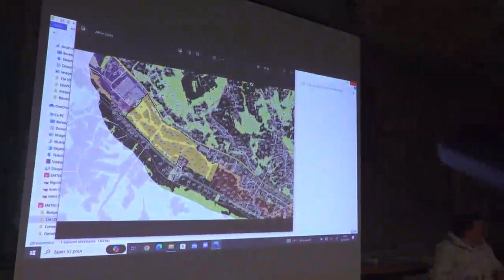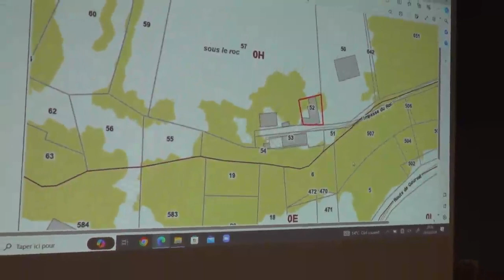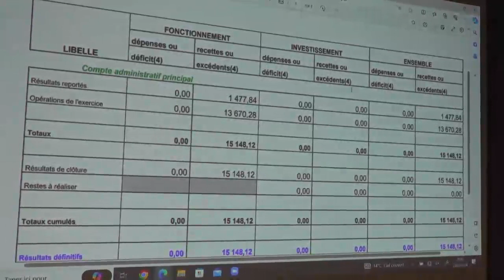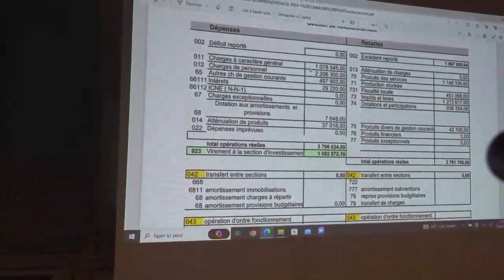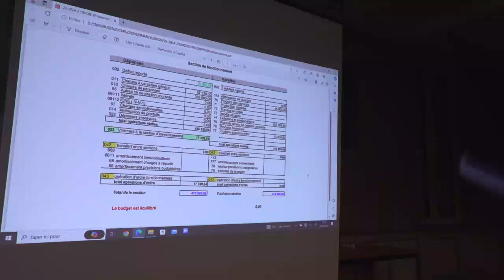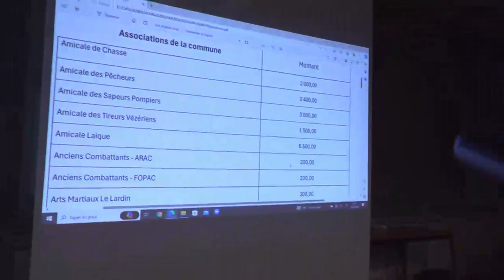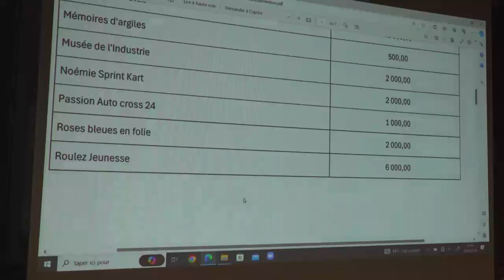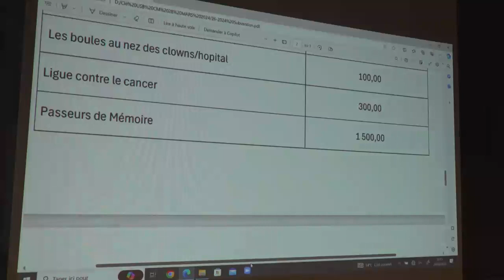Lardin Conseil 28 mars 24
Le conseil municipal du Lardin s'est réuni pour les orientations budgétaires, jeudi 28 mars 2024. L'acquisition d'un terrain près du stade de rugby été votée avec deux abstentions. Un projet de terrain de rugby annexe et un parcours de santé pourraient y voir le jour. Une bache pourrait être installée dans le sol. Une étude y fait état d'un niveau de contamination faible à modéré. Une parcelle aux Martrais est aussi acquise pour rétrocéder à l'euro symbolique à Périgord Habitat qui va créer 7 à 8 logements sociaux. Les travaux débuteront en septembre prochain. La muncipalité aura droit d regard sur les réservations. Un bureau de l'ancienne mairie est loué un jour par semaine à compter du 1er avril à Dominique Borie pour y créer une activité orthopédagogique pour aider les enfants notamment à apprendre à apprendre. Un poste d'ajoint administratif à temps complet est créé à la maison de santé pour une personne déjà en poste.

Les différents budgets annexes ont été présentés : centre de santé, manège des Pitcghouns (crèche), centre de formation, photovoltaïque,

Francine Bourra, première élue, a annoncé qu'il n'y aura pas d'augmentation de la fiscalité sur la commune auvec des taux à 42,93, 40,03 et 12,64.

Les grands investissements concernent la rénovation de la salle des fêtes et concernent le bâtiment de la poste... Le montant des travaux à la salle des fêtes pourrait atteindre 1M€ avec 45% d'aides.

Le restaurant Km 48 appelé désormais La Verrerie devrait rouvrir vers le 1er mai.

Les élus de l'opposition ont voté contre l'attribution de subventions à des associations qui n'ont pas de compte précis ou qui n'ont pas d'adhérents du tout. Un profond désaccord a eu lieu autour de l'association des sapeurs-pompiers soutenue par la municipalité.